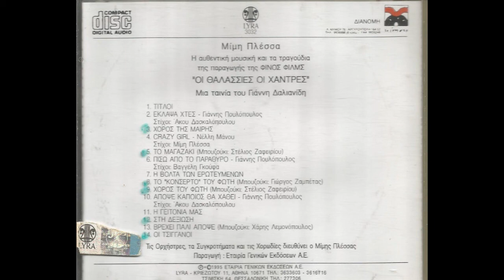Μίμης Πλέσσας - Το "Κονσέρτο" Του Φώτη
Η αυθεντική μουσική και τα τραγούδια της παραγωγής της Φίνος Φίλμς "Οι Θαλασσιές Οι Χάντρες". Μια ταινία του Γιάννη Δαλιανίδη.

Το "Κονσέρτο" Του Φώτη
Άλμπουμ: Οι Θαλασσιές Οι Χάντρες
Συνθέτης: Μίμης Πλέσσας
Μπουζούκι: Γιώργος Ζαμπέτας